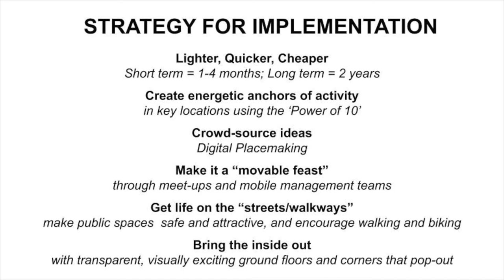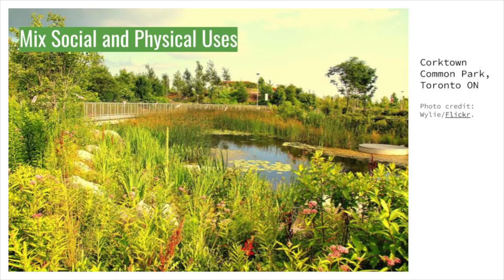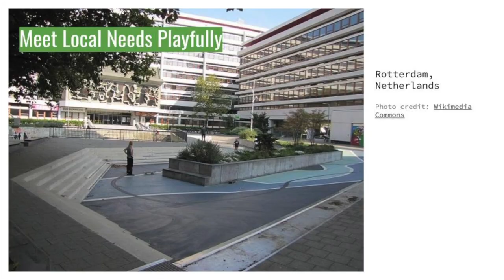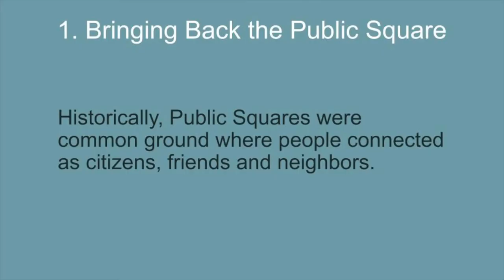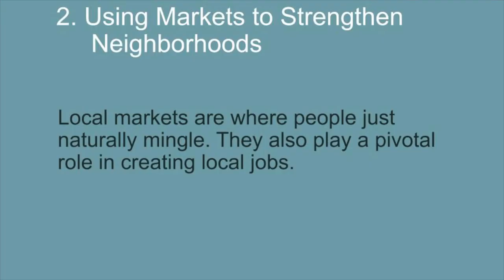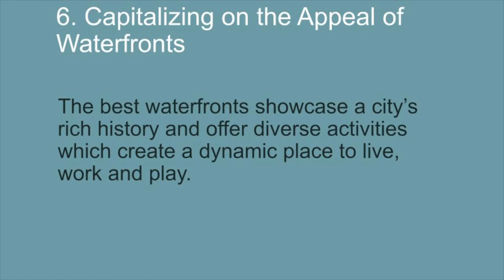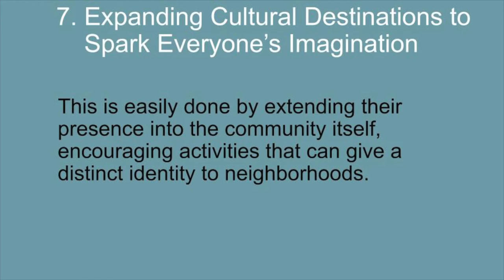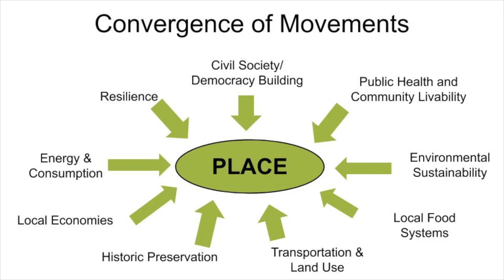Fred Kent | Katherine Peinhardt | Carolina Nunes - Empowering Communities and Building Movements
Our Guest Speakers Fred Kent and Katherine Peinhardt debate 'Placemaking' as a strategy for building better and more resilient public spaces.

"(...) they were judged by other people in that same discipline, not judged by how the results were in the communities where they built. They're all experts and they've all been to professional schools, they are high level, highly qualified people for their discipline. But are they qualified for the people they're working for, in the communities? And that's where I think there's a big failure. So placemaking has always been our fortei. And it's really become more and more necessary globally and there's a big, there's a really big, movement to support this. So it is a dynamic human function. It's really an act of liberation, of staking claim, of beautification, and it's true... It's empowerment for people. And once you get that you get some enormously big impacts as a result of that. And what we would say is that: when you focus on place, you do everything different." – Fred Kent

"Resilience, just like sustainability, is pretty multifaceted. And beyond being about physical spaces and how they absorb shocks, it extends into the way the communities function, and how we interact whether there's trust. I think that resilience and 'placemaking' are linked because they both relate to or rely heavily on social infrastructure. So public space and 'placemaking' support the social infrastructure where people make these crucial ties to each other, build trust, and learn how to count on each other in moments of need. As a result, I think that 'placemaking' can be a really strong tool for resilience building. To focus too much on hard measures, like landscaping choices, would be to miss a huge opportunity to cultivate the social side of resilience. And that's where 'placemaking' comes in." – Katherine Peinhardt

Intro 0:00
Carolina Nunes (question) How to ensure the vision of a community comes to life 1:45
Fred Kent (answer) 2:51

Carolina Nunes (question) Examples of community-led movement that changed a city 10:01
Fred Kent (answer) 10:40

Carolina Nunes (question) Building resilience with the process of placemaking 16:58
Katherine Peinhardt (answer) 18:22

Katherine Peinhardt (question) How placemaking and climate movement can overlap 25:25
Fred Kent (answer) 25:36